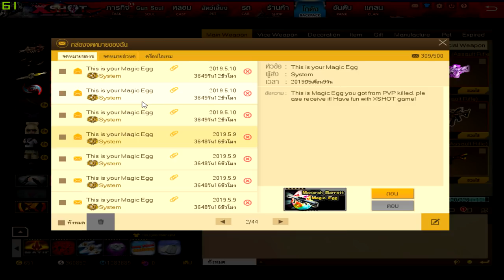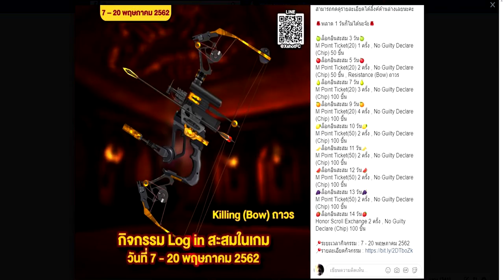XSHOT - รีวิวธนูได้ฟรี ถาวร Resistance (Bow) จากกิจกรรมล็อคอินต่อเนื่อง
รายละเอียดกิจกรรมครับ shorturl.at/JPSY1
เจอกันอีกทีตอนผมหลอมได้ Killing (Bow) ครับ